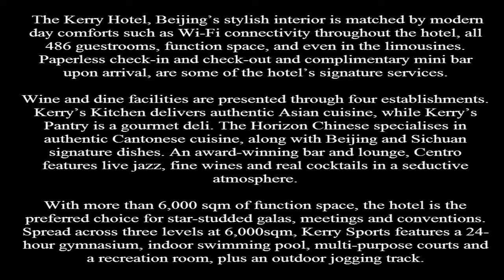Kerry Hotel, Beijing in Sānlǐtún & Cháoyáng, Běijīng